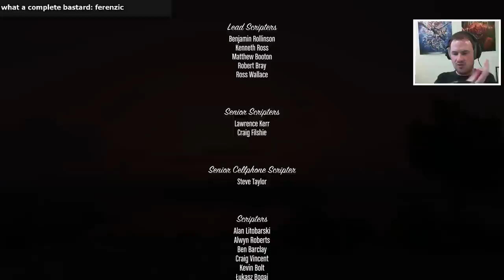GTA 5 - Finishing the Game - Story Mode Highlights #20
Highlights from me playing GTA V Story Mode on my livestream! If highlights aren't your thing, you can watch the whole thing uncut on my new livestream archive channel